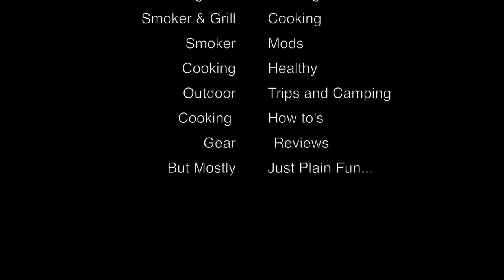Heartland Leather Works : Making a Leather Belt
In this short video, we show you how we work together on making a leather belt. If you would like to order one like this please feel free to click the link that will take you to our web site.

We want to thank you for taking the time to watch the video and as always if you like this video, click subscribe for even more fun videos to come. (Plus its FREE to subscribe, how fun is that.)

We are making this channel as a -place to learn together everything outdoors. From Cooking on grills, smokers, camp fires, to camping and fishing in the great outdoors.

Part of making a house a home is a peaceful outdoor living area. We will share things to do in your own backyard and how you to can enjoy living in the peace and quite of your own personal retreat, straight  out the back door.

Heartland Outdoor Living Team (HOLT Channel)  celebrates cookingl and outdoor adventure. Sometimes we tote a Coleman PopUp Camper (RV), Sometime we tote a Hammock and a backpack.

* Debt Free Off Grid Cabin
* Off Grid Mini Cabin Series
* Off Grid Cabin Building
* Camp Cooking
* Camping Tips & Tutorials
* Cooking with a Smoker and Cast Iron
* Gear and Product Reviews
* General Camping tips
* Travel Vloggs
* Outdoor Living even in the Back Yard.
* Custom Leather

Gift Ideas for the Outdoor Cooks

Books:
101 Things to do with a dutch oven

Fun Stuff:
iGrill 2 Thermometer $99
Rubber Maid Com Food Tote $19
River Country Thermometer $19
Lava Lock Smoker Gasket $18
XL Bamboo Cutting Board $15
Webber 7416 Charcoal Starter $15
Bays Mineral Oil for Cutting Board $8
Webber Apple Wood Chips $4

Off Grid and Camping Tools We Use.

Olight Rechargeable M2r
Olight Weapons Mounted Light
Olight M2R Baton